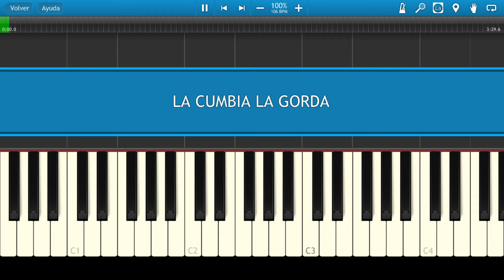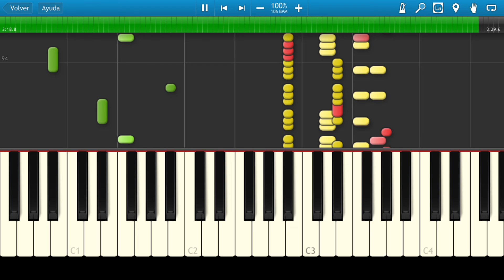Los Llopis / La Gorda / Piano Tutorial